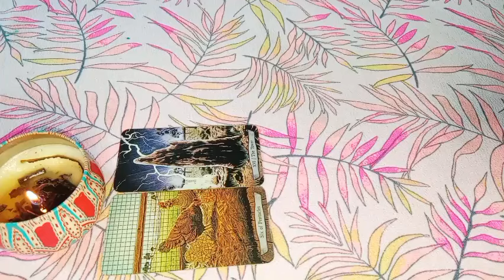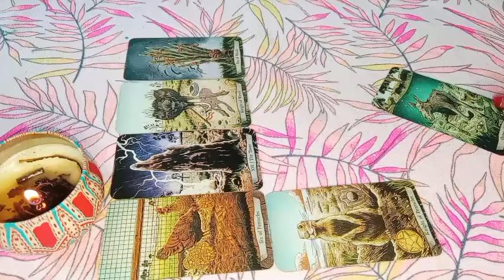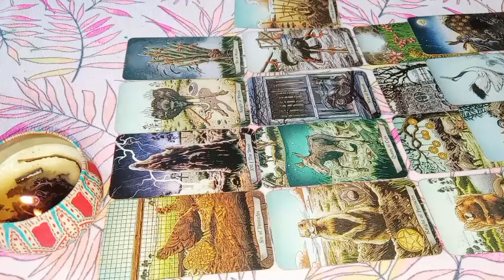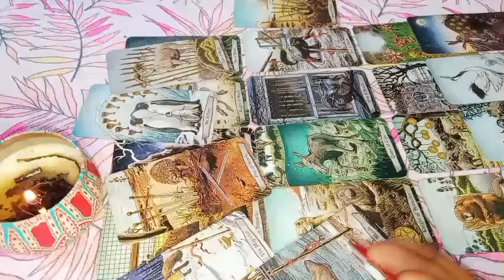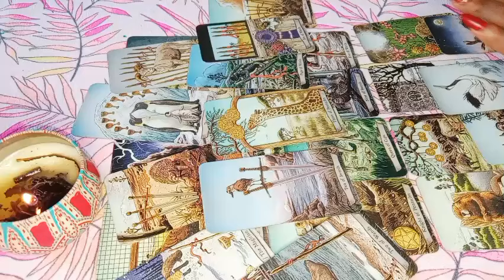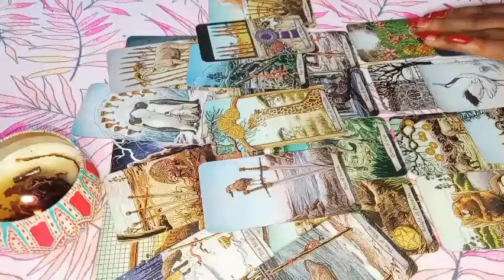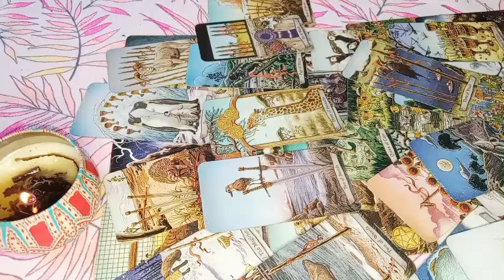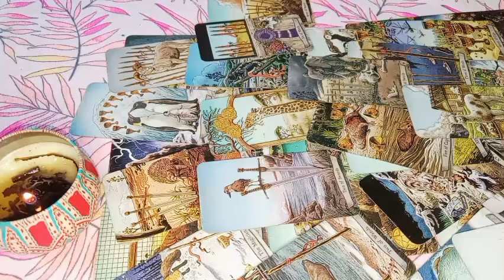LEO ♌ (SINGLES) THE BALL IS IN YOUR COURT 🌼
1 question 30$

2 questions 45 $

3 questions 50 $

Payment method; Ria, World remit, Or Transfergo

 Payment details

PAYMENT RECEIPTS

NAME/S INVOLVED